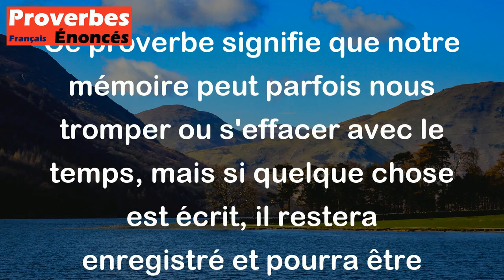La mémoire se perd ; mais l'écriture demeure. - Proverbe Oriental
Ce proverbe signifie que notre mémoire peut parfois nous tromper ou s'effacer avec le temps, mais si quelque chose est écrit, il restera enregistré et pourra être consulté et utilisé longtemps après. Il souligne l'importance de documenter les événements et les informations importantes pour garantir leur préservation et leur utilité future.